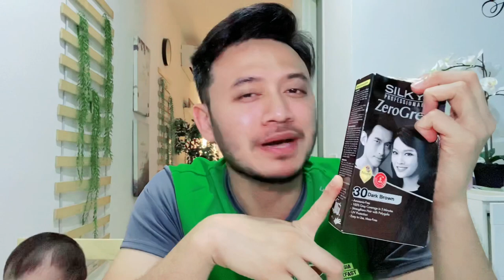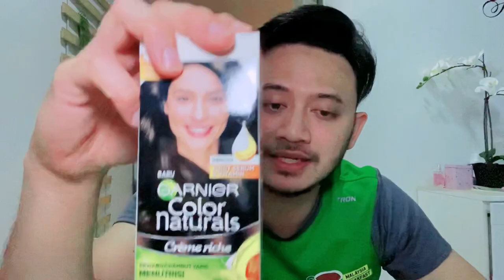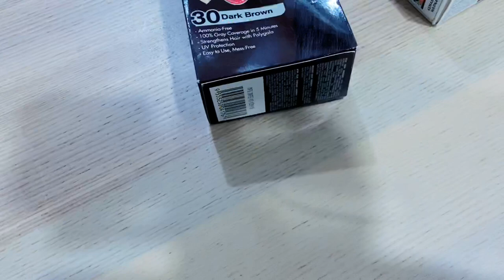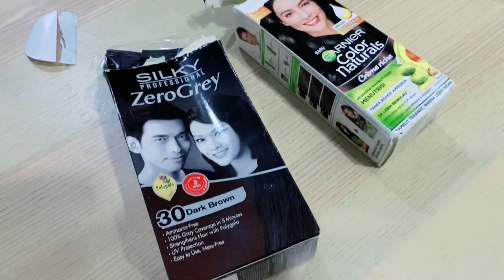Tutorial Warna / Cat rambut Sendiri di Rumah [NI BUKAN WARNA HITAM]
Ramai orang suka bahas hukum warnakan rambut, sebab tu aku malas nak buat. Tapi aku share jugalah in case ada yang nak mencuba tapi tak berani. Boleh refer video dibawah untuk bab hukum warna rambut kalau ada yang tak clear. In the end, kalau ada keraguan, JANGAN BUAT.

Komen PU AZMAN

Komen Ustaz Azhar Idrus

So aku kongsi tutorial dan 2 step mudah untuk warna rambut atau cat  rambut sendiri di rumah.

1.  Sapukan color cream + developer cream sehingga rata. Engat, apply pada rambut, bukan sampai kulit kepala. Kalau ikut manual, kena buat strand test (uji takut ada yg sensitive).  Untuk aku tiada masalah, kalau risau kulit dan rambut korang sensitive, buat strand test tu okay?

Biarkan 15-30min. Yang aku perasan, lagi lama korang biarkan, lagi gelap warna dia.

2. Cuci rambut bersih2. Pernah aku cuci ala kadar, lepas tu habis bantal ada kesan hitam warna rambut.  After cuci cream warna rambut, apply coloring conditioner (dapat sekali dalam kotak). Urut rambut 1-2mins, cuci

Done! Mudah dan senang kan untuk warnakan rambut ni? 2 step mudah cat rambut atau warna rambut sendiri di rumah.

Selamat mencubaaa!!!